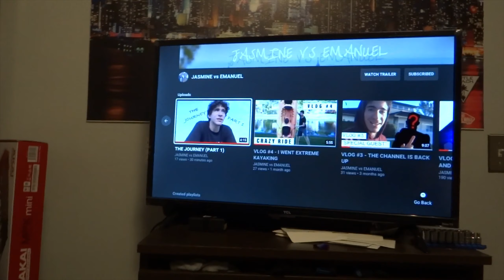THE JOURNEY (PART 2)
HERE WE GO AGAIN!! Hope you guys enjoy this video!!